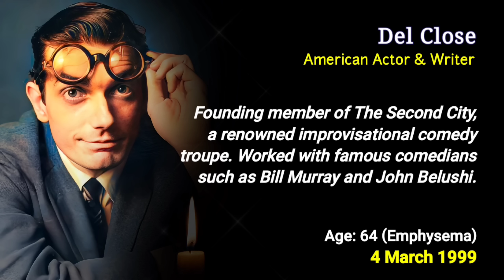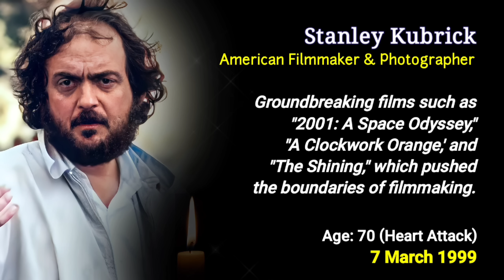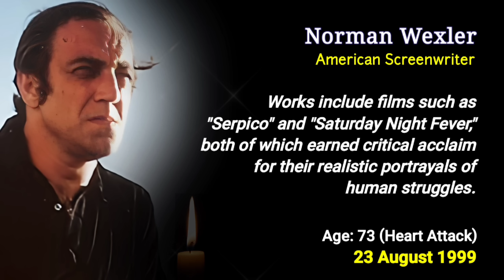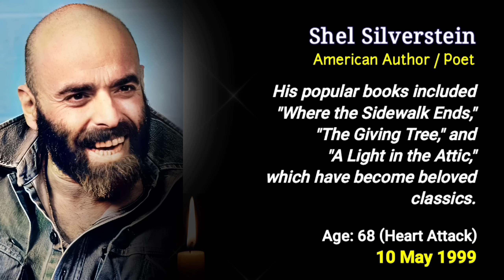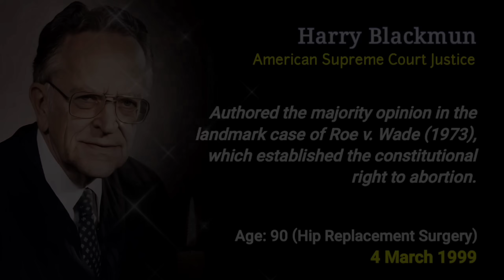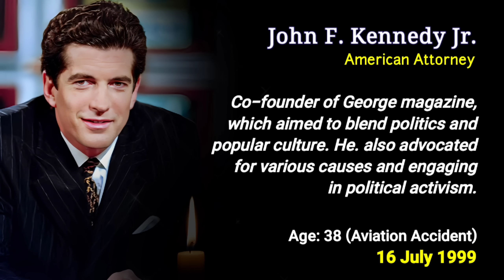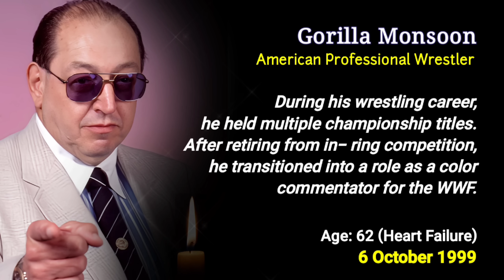Obituary in 1999: Famous Faces We Lost in 1999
In 1999 we lost many famous faces including
Huntz Hall, Gene Siskel, Dusty Springfield,
Stanley Kubrick , Joe DiMaggio , Anthony
Newley, Mel Tormé, Mario Puzo, John F
Kennedy Jr., Victor Mature, Allen Funt, George C.
Scott, Wilt Chamberlain, Gorilla Monsoon,
Madeline Kahn, Grover Washington, Jr., and so many others. May they all rest in peace.